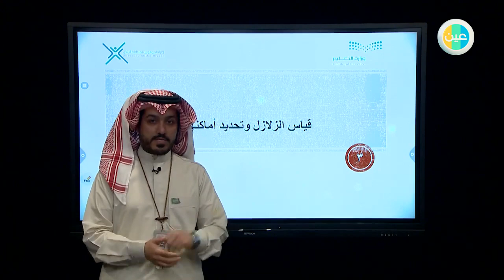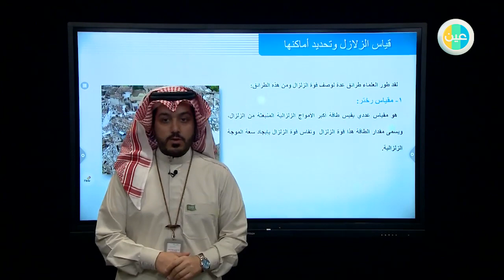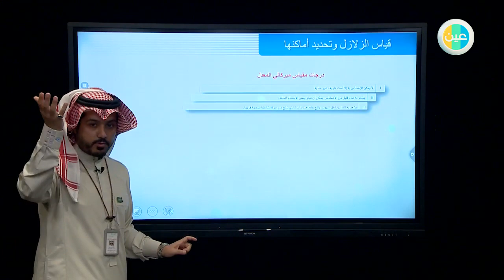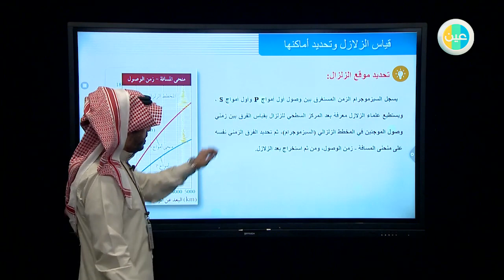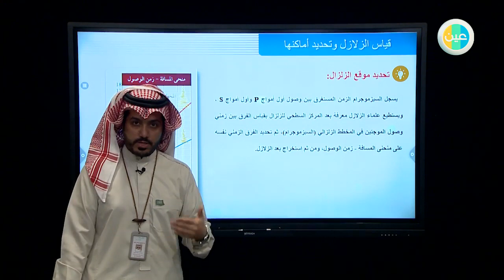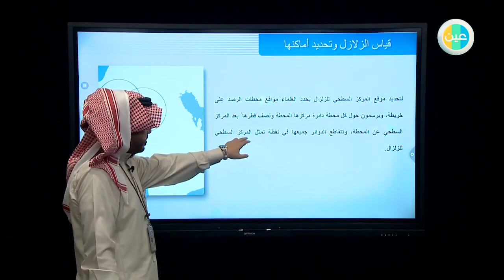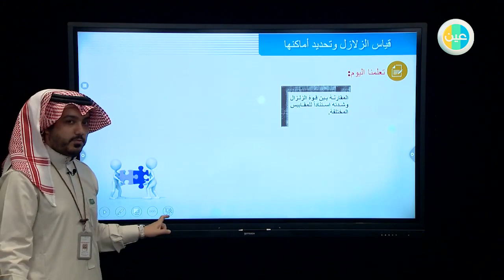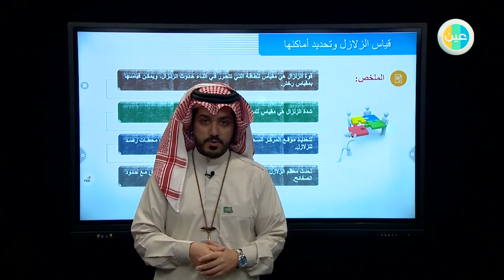دروس عين قياس الزلازل وتحديد أماكنها – علم الأرض – المرحلة الثانوية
شرح عبر دروس عين من مادة علم الأرض للصف المرحلة الثانوية  للفصل الدراسي الثاني لدرس (قياس الزلازل وتحديد أماكنها )